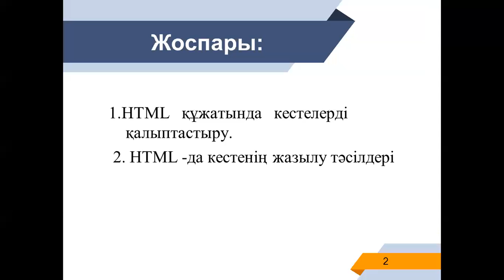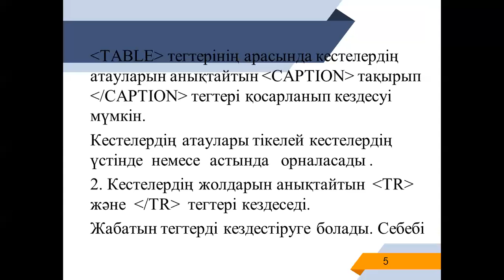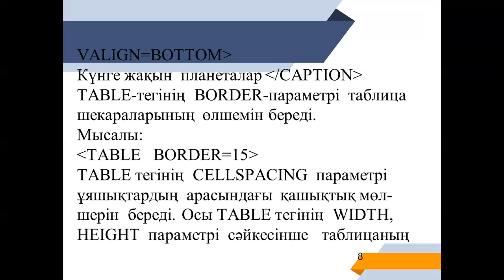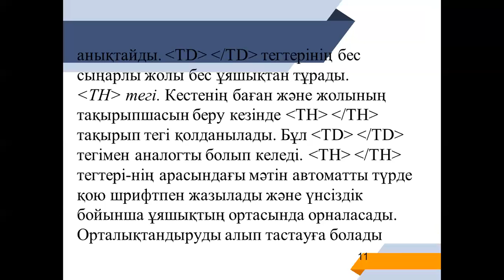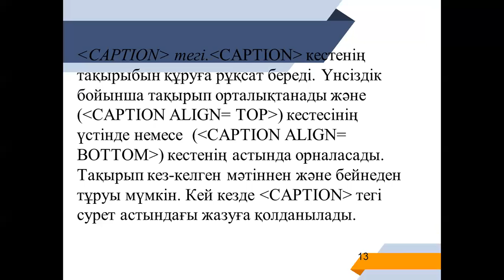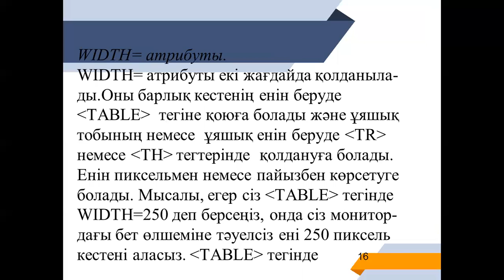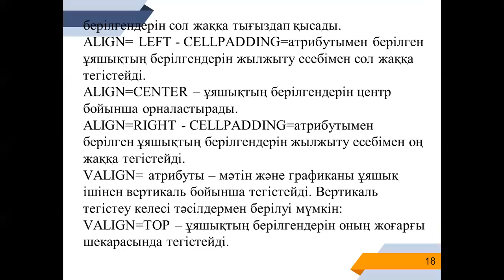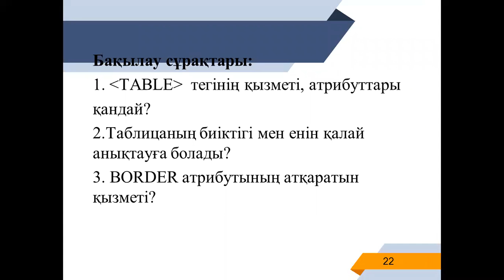Интернет программалау. 5лекция